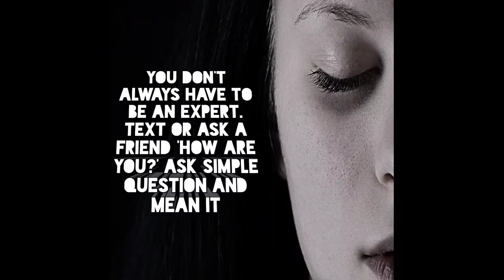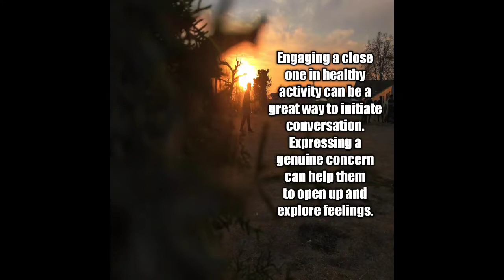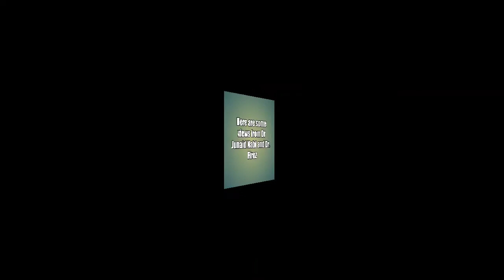World Mental Health Day 2020 || Message from Counselling Cell NIT Srinagar || COVID19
Hope this video finds you well!

On this WorldMentalHealthDay, the volunteers of the Counseling Cell, NIT Srinagar have come up with this message to spread awareness about the issue.

The video also contains messages from Dr Junaid Nabi and Mr Firoz to highlight the significance of the day, and enhancement of Metal well being of all.

Be positive and take time to check upon the mental well being of your near and dear ones.